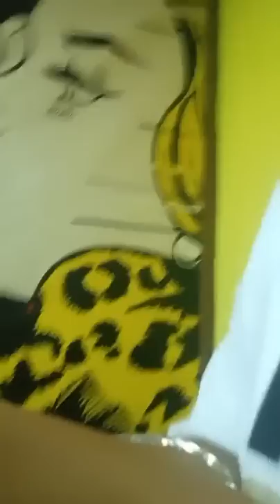اخر تعنيقة ريم شانال لأمها😭😭 صعيب فراق الوالدين و خصوصا الام 😭 قلبي تقطع و انا في مطار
اكيد رايحين تحبوا قناتي وتحبوني لأني بزاف بزااف نحبكم
بنت نعمل فيديوات على الأنترنت للعالم الي فى الأنترنت
قناتي هي بيتي و ذكرياتي على الأنترنت

: لتواصل و الاعلانات

بدأت مشروع قناتي على أمل تحقيق حلمي في يوم من الايام تمنو
ا لي التوفيق

احبك